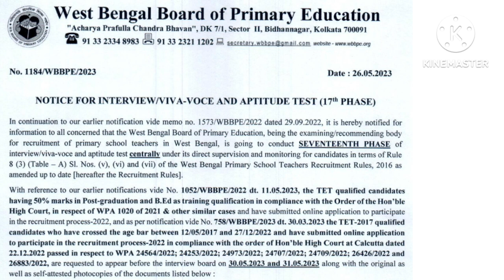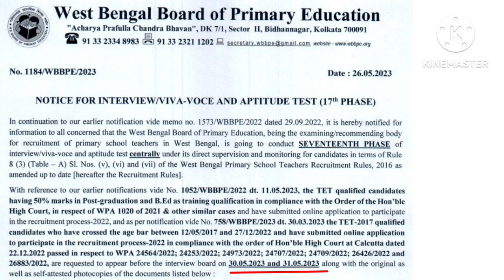Primary TET Recruitment 2022 : 17th Phase Interview & Aptitude এর জন্য নোটিস পর্ষদের